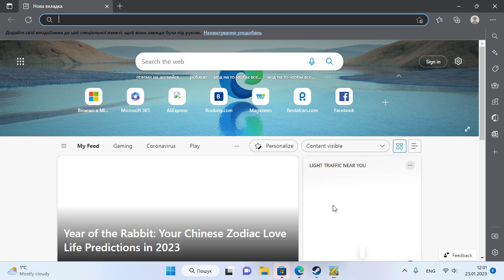Создаю Огородик в Игре Pocket Harvest